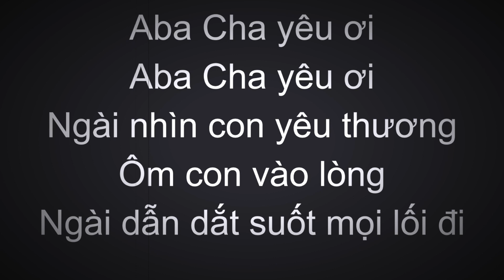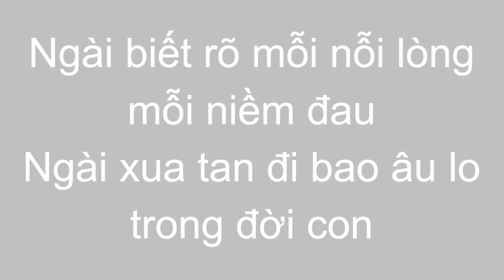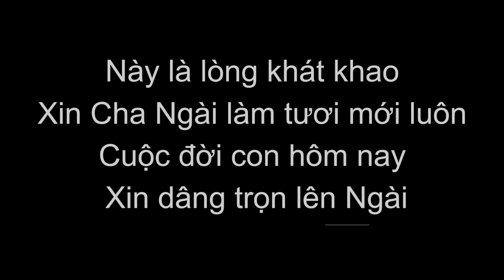BÀI 1 - ABA CHA YÊU ƠI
D                            Bm
Aba Cha yêu ơi    Aba Cha yêu ơi
                    G                                  D
Ngài nhìn con yêu thương  Ôm con vào lòng
                  Em                  A
Ngài dẫn dắt suốt mọi lối đi
 D                        Bm
Aba Cha yêu ơi Hỡi Chúa Cha cao vời
                     G                           Em
Ngài hằng bên con đây ban sức mới luôn
Chúa nhân từ thay

                  D                                          Em
Ngài biết rõ mỗi nỗi lòng mỗi niềm đau
Ngài xua tan đi bao âu lo trong đời con
   G                          A
Này là lòng khát khao
                F# m                       Bm
Xin Cha Ngài làm tươi mới luôn
Cuộc đời con hôm nay xin dâng trọn lên Ngài

Arranged by @Intimacy Group